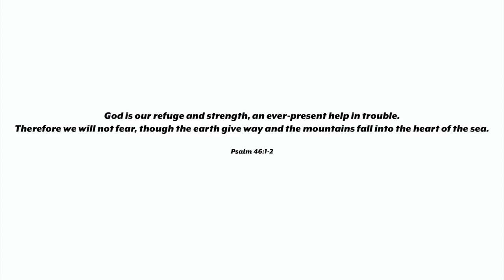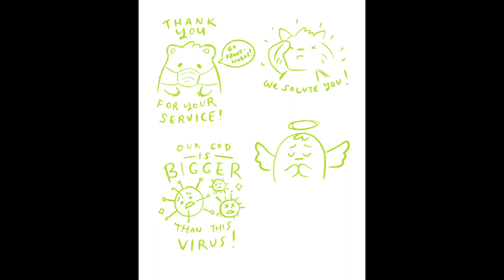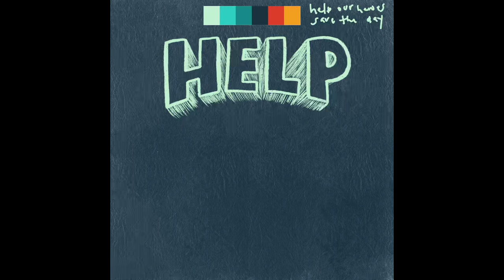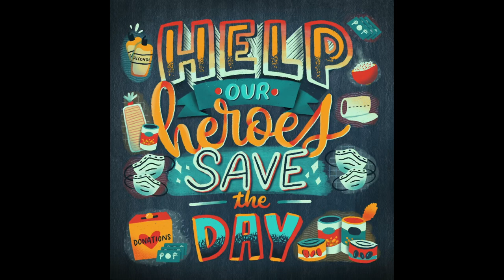♡ Time-lapse Card Design for Frontliners + Chitchat and Rambles || lianasletters ♡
Hey guys,

How are you all ben doing? Hope all of you are safe and well!

Today, just wanted to upload a very random chitchat and rambling video of my feelings and what i've been thinking lately haha. I guess, enjoy?? :)

-lianasletters